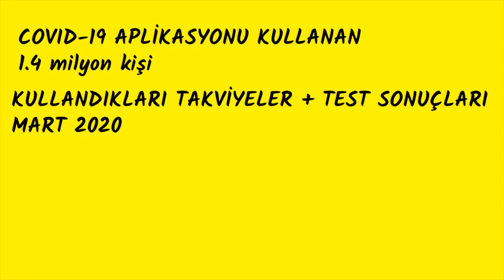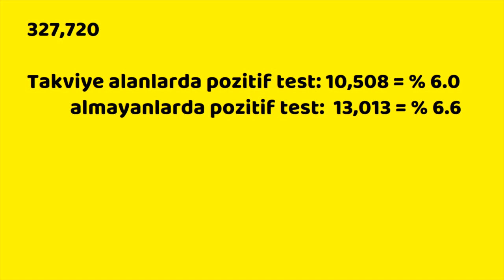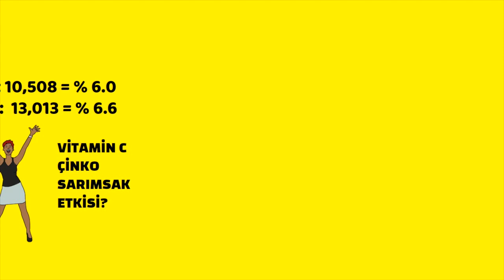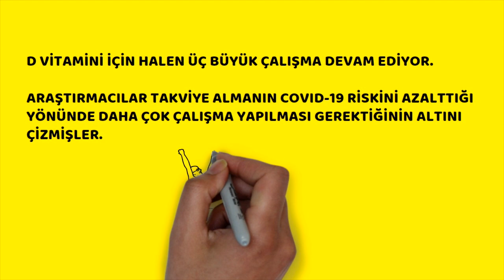D vitamini takviyesi, Kadınlar , Korona, Prof.Dr.Serdar Akgün, Serdar Akgün Videoları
Kadınlar Takviye Gıdalar Covid 19'dan korunuyor. ,Prof.Dr.Serdar Akgün, Sağlıklı Yaşam, Sağlık Haberleri.